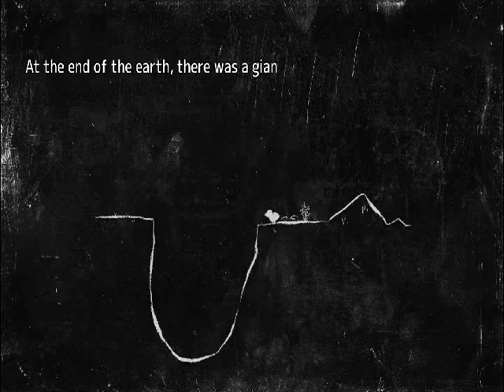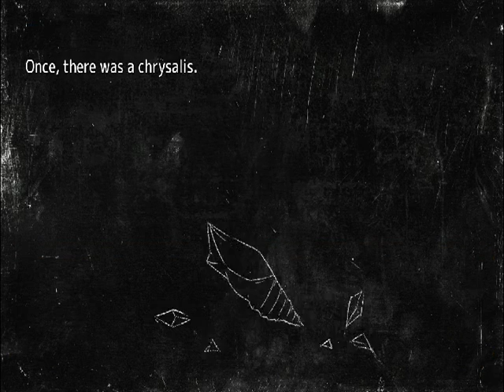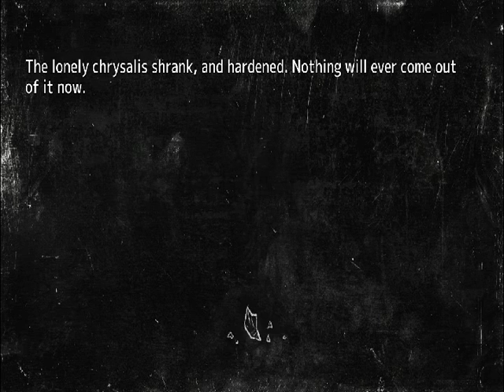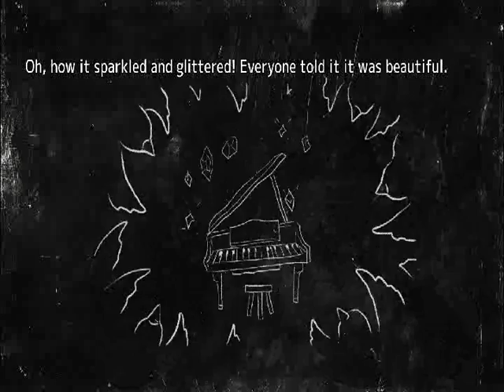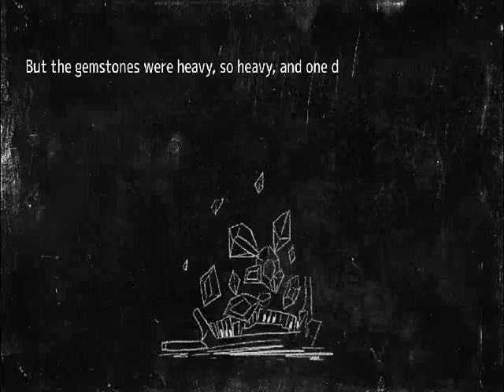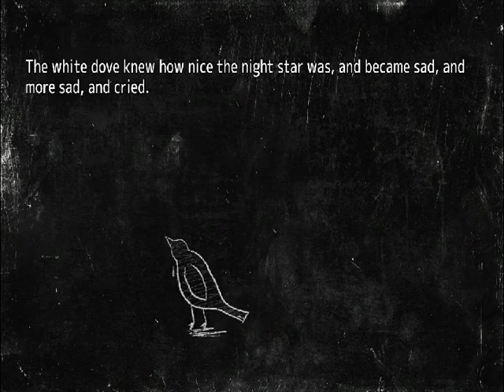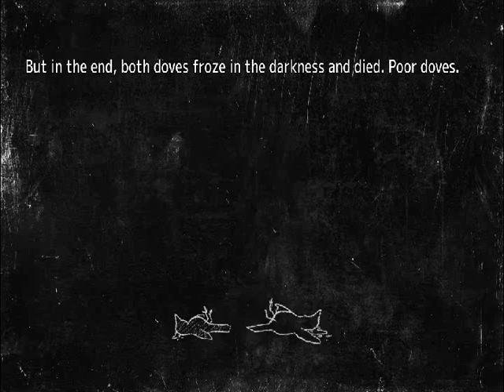Hatoful Boyfriend Holiday Star-8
SORRY SORRY SORRY FOR THE POOR VOCAL QUALITY, mic wasn't registered as default recording after update and didn't notice until the end of episode 10, really sorry, my bad.